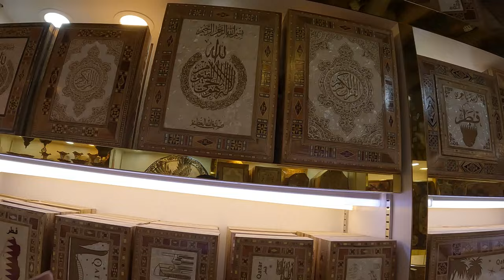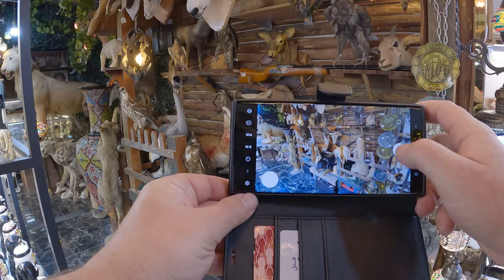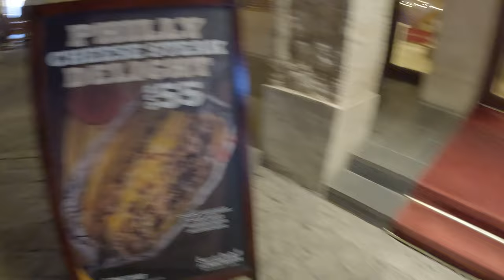Souq Waqif 🇶🇦 Bazaar Shopping market place Doha Qatar